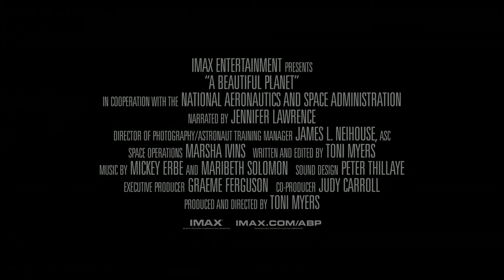Прекрасная планета / A Beautiful Planet - Русский трейлер (2016) [Full HD]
Русский трейлер фильма "Прекрасная планета"
Оригинальное название "A Beautiful Planet"
Год: 2016
Страна: США
Слоган: «Experience Earth like never before»
Режиссер: Тони Майерс
Продюсер: Джуди Кэрролл
Оператор: Джеймс Нейхаус
Композиторы: Мики Эрбе, Мэрибет Соломон
Жанр: Документальный
Сборы в США: $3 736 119
Сборы в мире: $269 672
Премьера (мир): 29 апреля 2016
Рейтинг MPAA: Рейтинг G
Время: 45 мин.

Описание сюжета:
Зрелищный документальный фильм, снятый из космической станции при содействии НАСА. Уникальный и всеобъемлющий портрет целой планеты, которая живет и меняется вместе с человечеством, позволит воочию убедиться, как прекрасен наш общий дом.

В ролях: Дженнифер Лоуренс